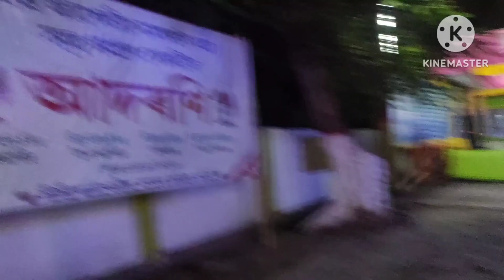sri sri Athkhelia Namghar আঠখেলীয়া নামঘৰ